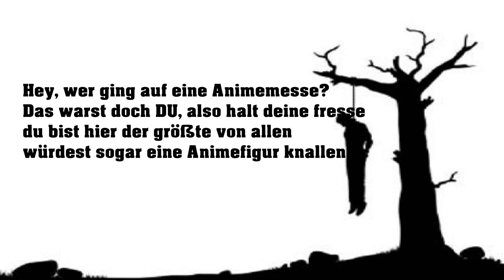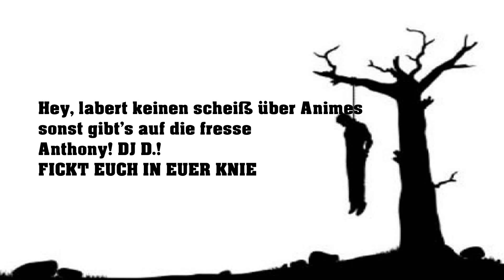PT - Anime revenge